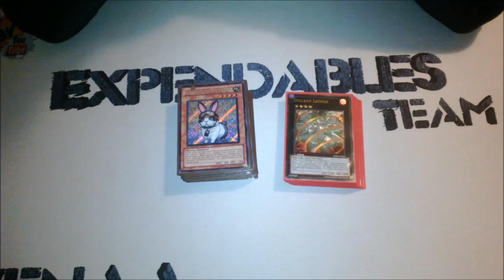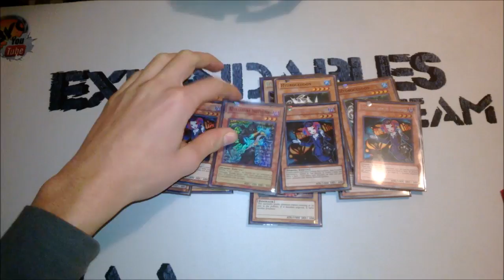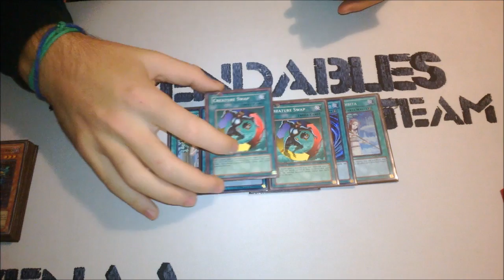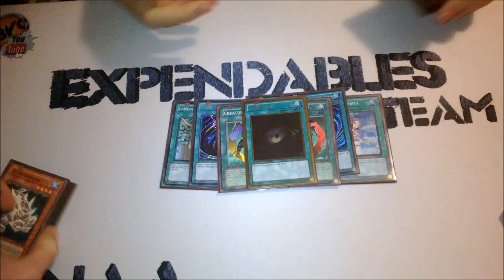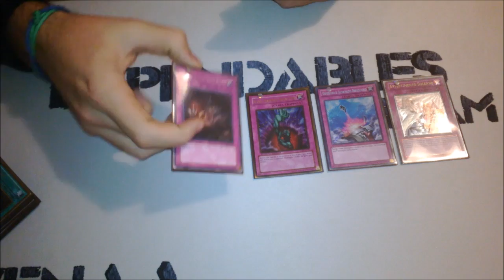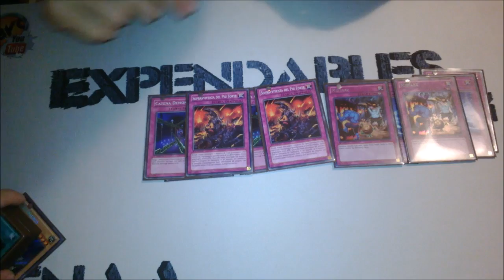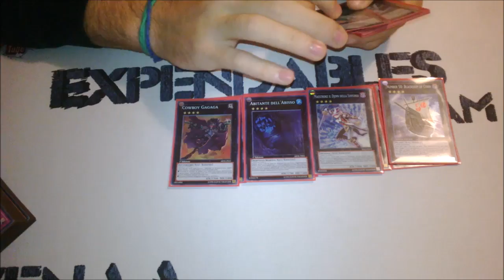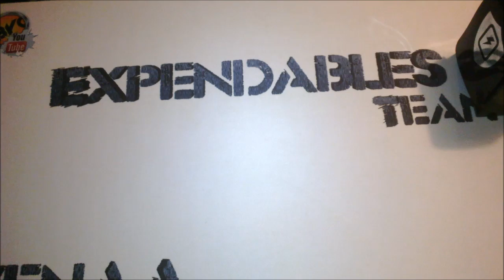Deck Profile : Crazy Rabbit January 2014 Format !